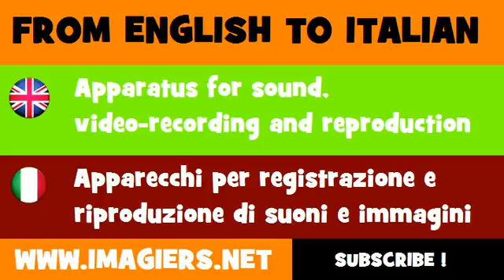How to say Apparatus for sound, video recording and reproduction in Italian